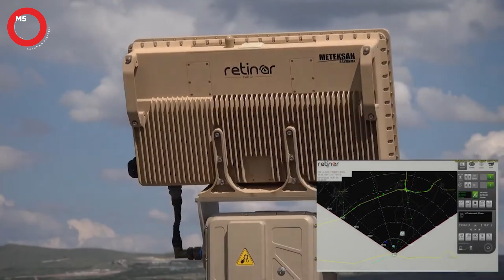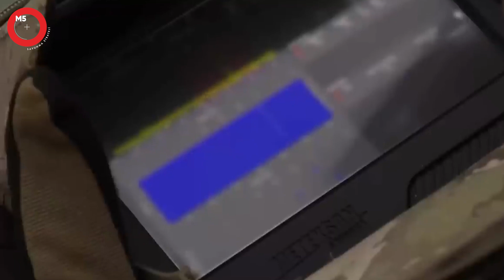PARAMOTOR VE DRONLARA KARŞI MİLLİ ÇÖZÜM: RETİNAR FAR-AD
Türk savunma sanayisi bünyesinde milli olarak geliştirilen 3 boyutlu çevre gözetleme radarı Retinar FAR-AD, zorlu koşullarda dron ve paramotor gibi güncel tehditlerin tespit edilmesine imkan veriyor.